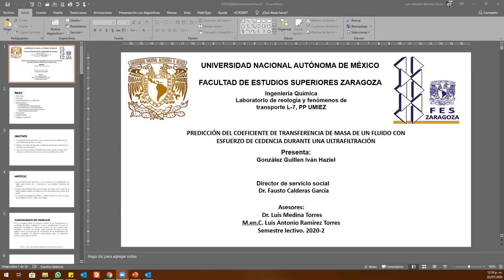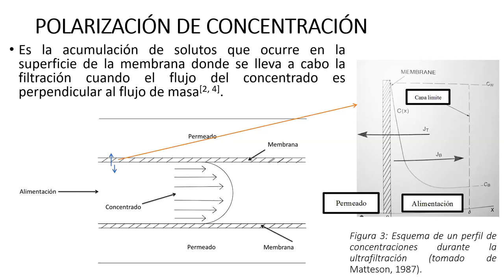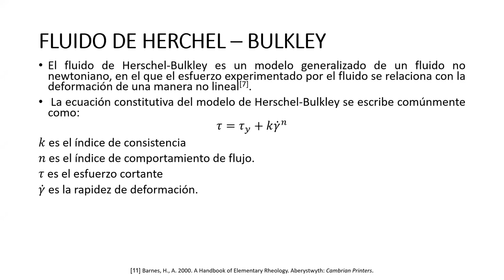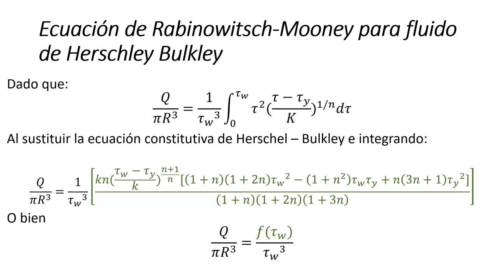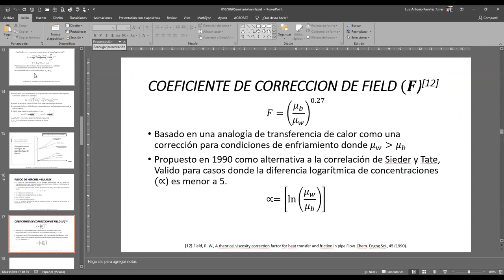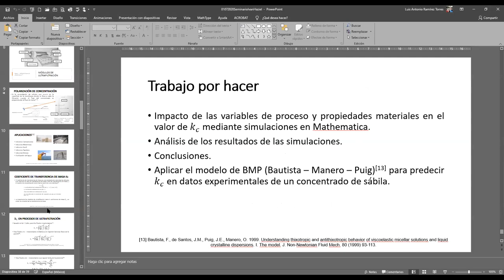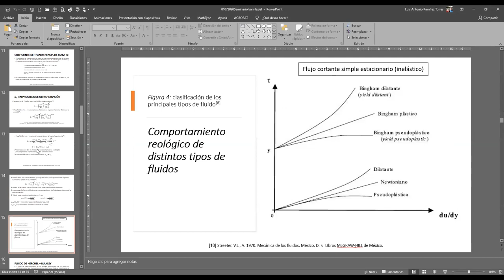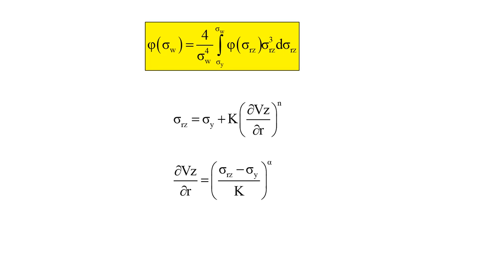Seminario | Predicción de Kc de un fluido con esfuerzo de cedencia durante una ultrafiltración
Este seminario se llevó a cabo de manera no presencial mediante la plataforma ZOOM. Es un trabajo de servicio social de la carrera de Ingeniería química por parte del estudiante Iván Haziel González Guillen (Facultad de Estudios Superiores Zaragoza).